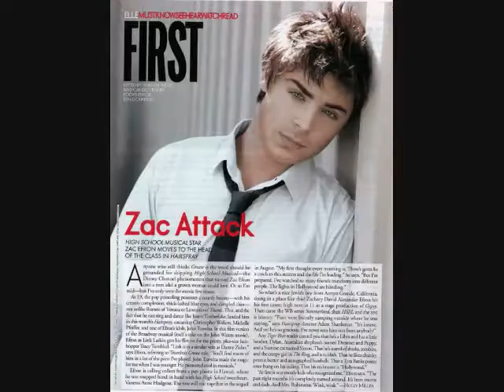Breakout (Zac Efron Video)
A video I made for Zac Efron using the song "Breakout" by Miley Cyrus.